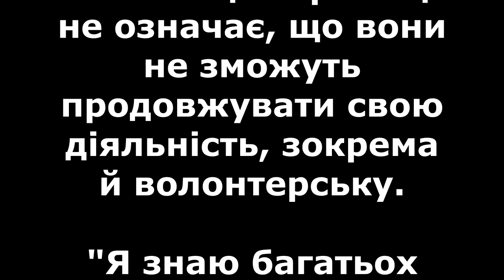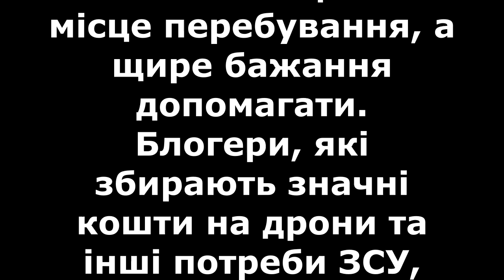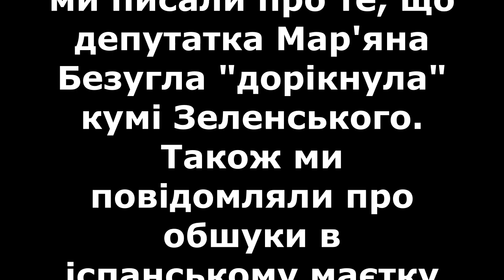Мобілізація для всіх? Чи мають блогери йти в ТЦК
Призов для війська не вплине на волонтерську діяльність блогерів. Крім того, вони можуть подати корисний приклад своїй авдиторії.

Таку думку висловив речник Сухопутних військ ЗСУ Ілля Євлаш в інтерв’ю Укрінформу.

З його слів, популярні блогери, як і всі інші громадяни, підлягають мобілізації. Проте це не означає, що вони не зможуть продовжувати свою діяльність, зокрема й волонтерську.

"Я знаю багатьох людей, яким це не заважає. Є різні люди, не буду називати, але є люди, які, будучи у Збройних силах, вони продовжують інфлюенсити, продовжують займатися своєю діяльністю, і волонтерською в т.ч., і це не є перешкодою", – зауважив Ілля Євлаш.

Євлаш навів приклади блогерів, які, перебуваючи в ЗСУ, продовжують інфлюенсити та волонтерити. Він підкреслив, що головне – це не місце перебування, а щире бажання допомагати. Блогери, які збирають значні кошти на дрони та інші потреби ЗСУ, роблять важливий внесок, незалежно від того, де вони знаходяться. Поширювати інформацію про ЗСУ та збирати кошти – це важливо, але це не може бути підставою для звільнення від мобілізації.

Водночас блогери, які не можуть служити за станом здоров'я або з інших причин, можуть продовжувати допомагати ЗСУ іншими способами.

Блогер Олександр Волошин прокоментував призов інфлюенсерів

Раніше ми писали, що Олександр Волошин вважає, що блогерам не слід відвідувати територіальні центри комплектування та соціальної підтримки, щоб продемонструвати свій приклад аудиторії. Замість цього така тенденція може серйозно погіршити ситуацію на фронті.

Волошин висловив обурення стосовно можливості того, що якщо блогери та бізнесмени, які раніше віддавали гроші на підтримку фронту, приєднаються до війни, це може призвести до зупинення збору коштів на необхідну військову техніку та екіпірування. Його хвилює можливе виникнення проблем на передовій через це.

Щобільше, впливова особистість зазначив, що ніхто не повинен бути змушений воювати, і він готовий зробити все можливе, щоб в Україні уникнути війни.

Волошин також додав, що його батько взяв участь у війні з 2014 року, а рідний дядько – з 2022 року.

Нагадаємо, раніше ми писали про те, що депутатка Мар'яна Безугла "дорікнула" кумі Зеленського. Також ми повідомляли про обшуки в іспанському маєтку колишнього військкома.